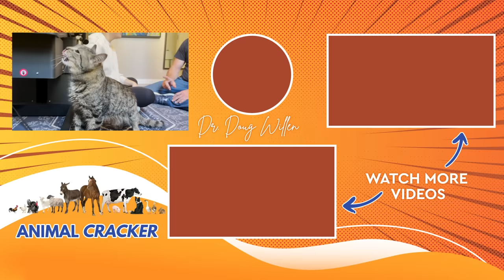😻 2 YEAR OLD CAT WITH REAR-END LAMENESS ~ GETS GENTLE CHIRO ADJUSTMENT! (Part 1 of 3)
Rocky is an almost 3 year old cat with a sudden rear-end lameness issue. Today we give him his first of several adjustment towards balancing out his body.

Here is a link to a nail clipping drill that I like

Dr. Doug Willen, THE ANIMAL CRACKER is also a NYC Chiropractor, and Clinical Nutritionist. He's been practicing full-time in midtown Manhattan for 22 years.

The leading organization in my opinion that has Veternarians that became Animal Chiropractors and Chiropractors that became Animal Chiropractors is the AVCA. Animal Veterinary Chiropractic Association (AVCA).

If you want to come in for an appointment in NYC:
Dr. Doug Willen
928 Broadway, suite 1200

Edited by Origin Hope

CONNECT WITH DR. DOUG ON SOCIAL MEDIA!